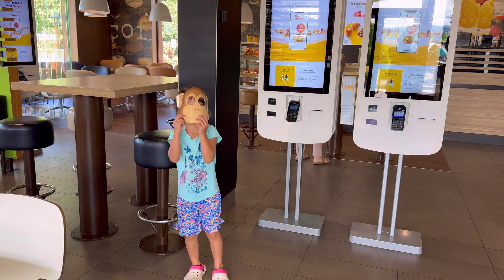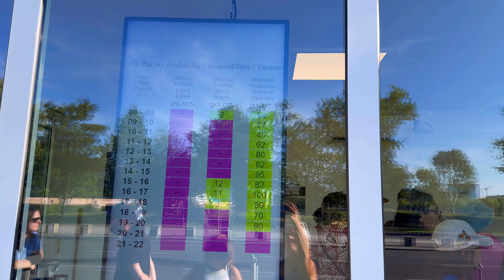Грустный БЕРЛИН. Как перестать плакать и ЧТО ДАЛЬШЕ? Germany, BERLIN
3 дня в Берлине: нам отказали в визе. Дожди.. Небо плачет вместе со мной. Центр Берлина красивый.. Музейный остров, река Шпрея, Рейхстаг, Бранденбургские Ворота… прогуляйтесь вместе с нами!
Berlin: we were denied a visa. Rains.. The sky is crying with me. The center of Berlin is beautiful.. Museum Island, the Spree River, the Reichstag, the Brandenburg Gate... take a walk with us!

Польша, Termy GORĄCY POTOK - лучший обзор! Thermal Baths, Szaflary, Poland